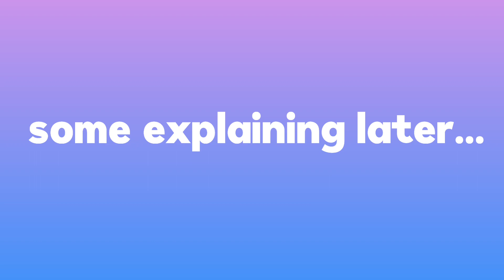BFCAS 10a: Trains & Infections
Credit to all, have to say shit.